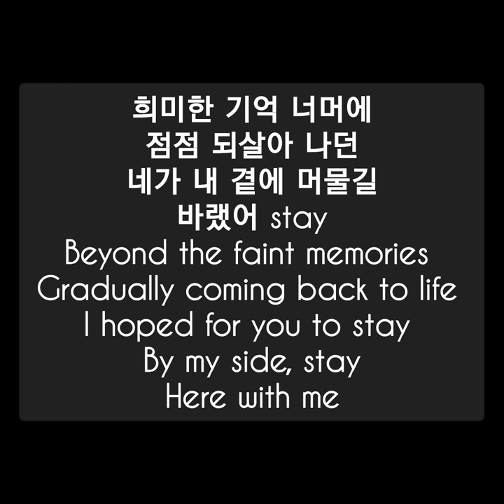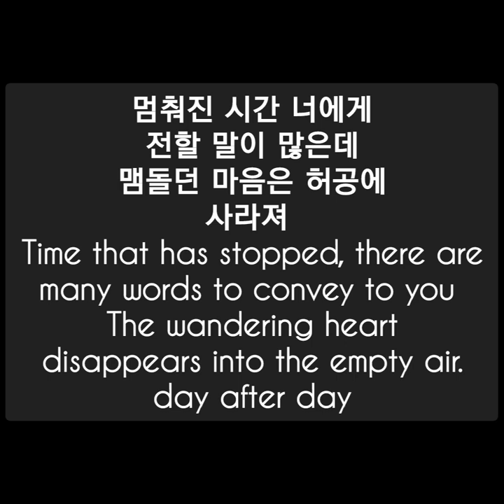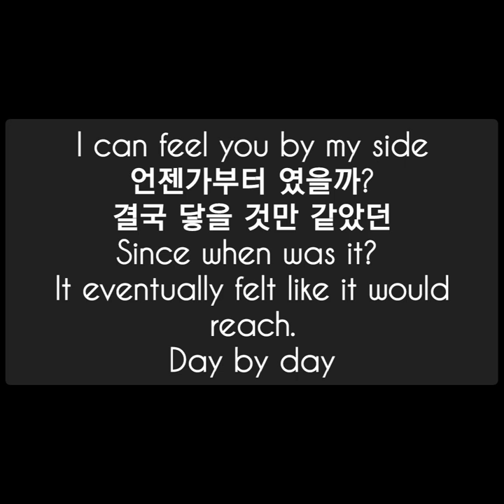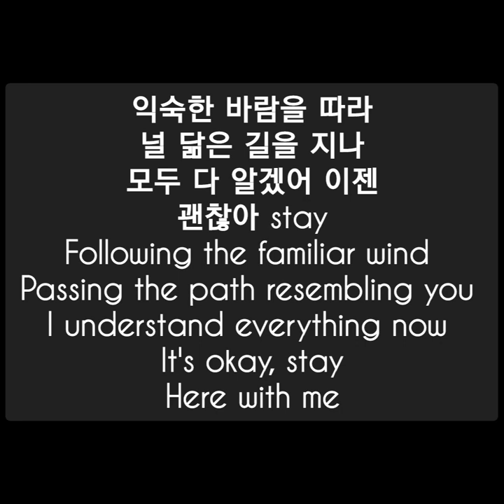K-DRAMA 'See You in My 19th Life' OST 'Here with me' by DOYOUNG